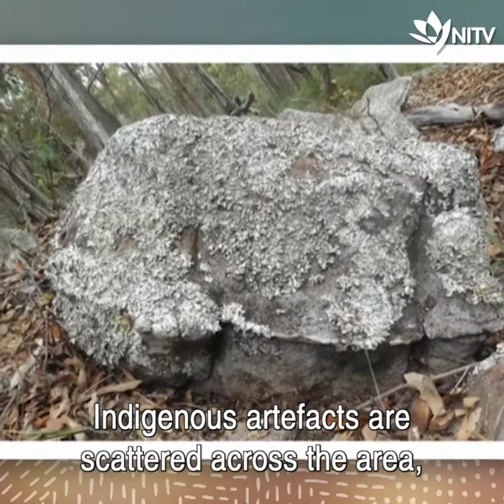It is a crime under Australian law to destroy Aboriginal cultural heritage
March 23, 2021: "It is a crime under Australian law to destroy Aboriginal cultural heritage': Kabi Kabi Traditional Owners continue their fight to protect Djaki Kundu sacred site from highway expansion." [NIVT Australia]

On November 25, 2021, Queensland police and a representative of the Department of Transport and Main Roads attempt to evict the Sovereign Native Tribes of the Kabi First Nation State from their land or face forced removal and seizure of property.